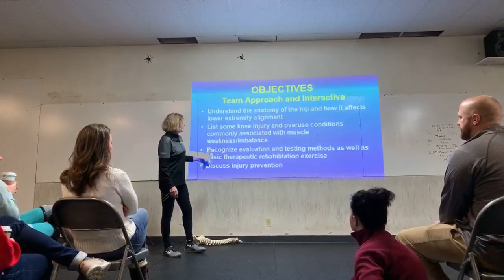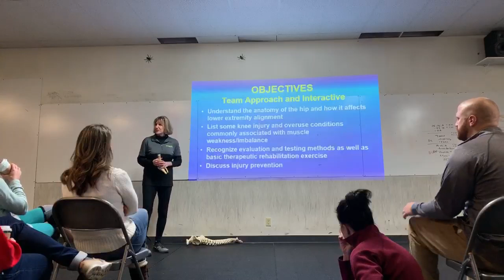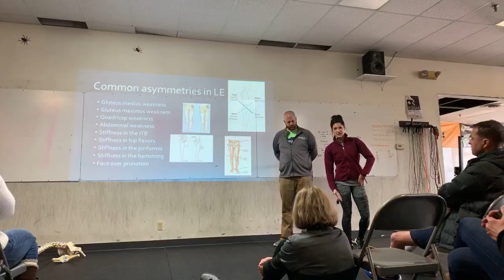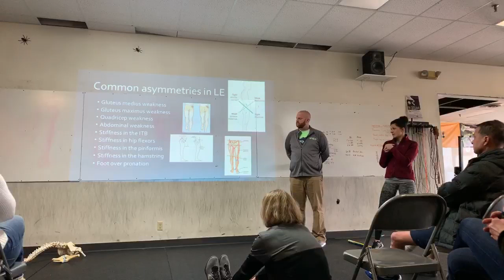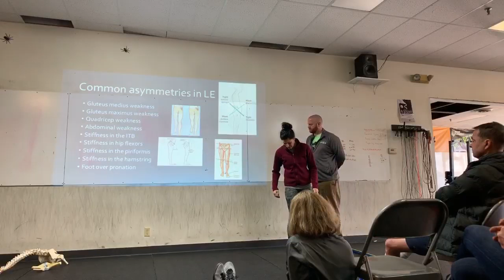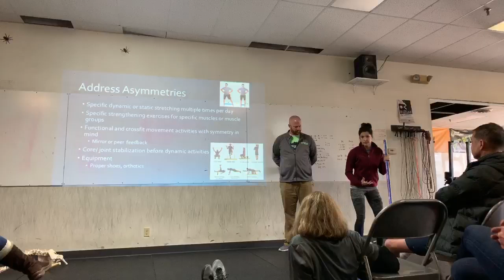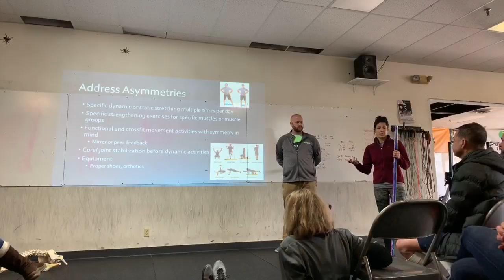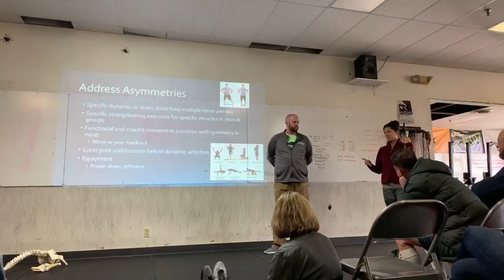Hip and Lower Extremity Mechanics and Injury Prevention with Dr. Diane Hillard Sembell